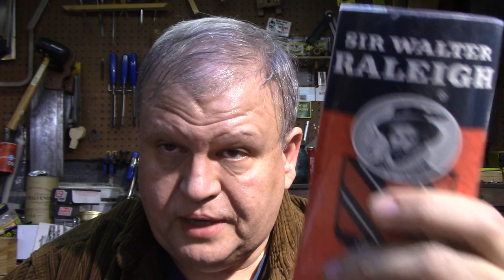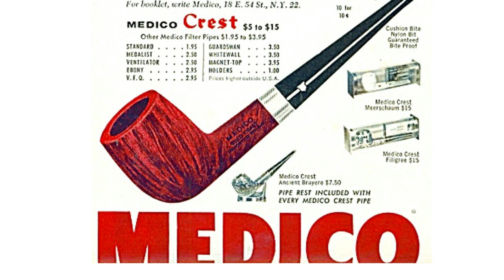Get in Touch with Your Inner Codger! IPSD 2020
Thoughts on our connection to codgers past and why we romanticize them so.